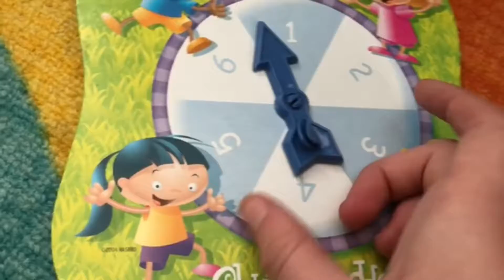I DARE YOU pain edition W/ BEN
---notice---
were not safe anymore we gotta do hard painful videos now
im tired of the little princess stuff we gotta do better videos
W/ MORE BEN